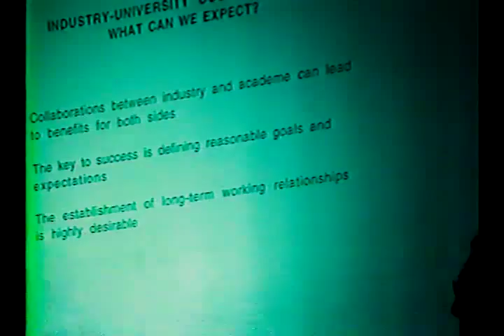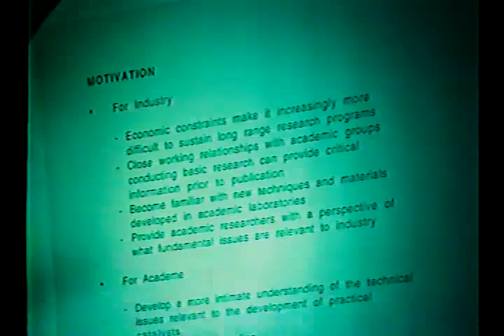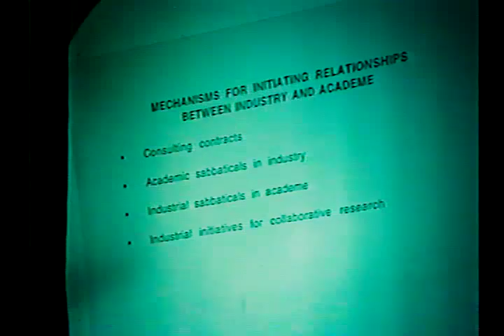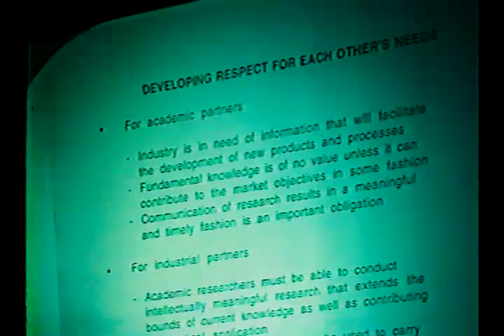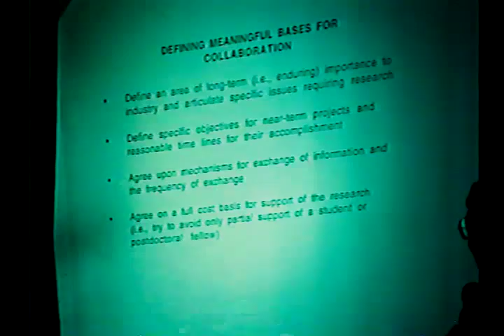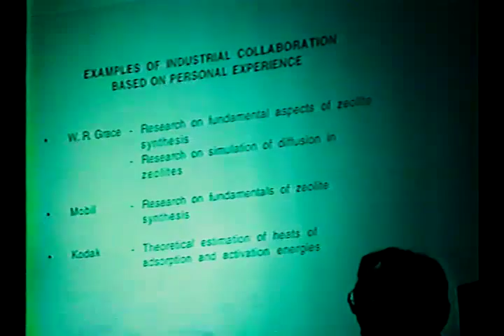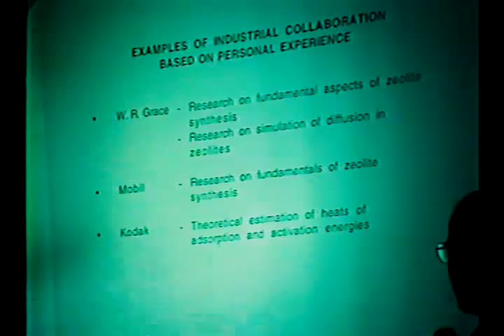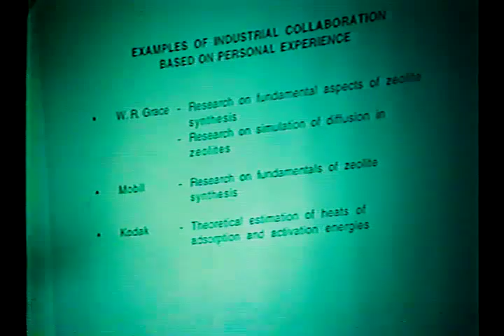Alex Bell: Industry academia collaboration- 13th NAM 1993